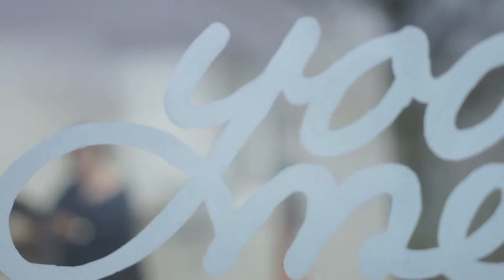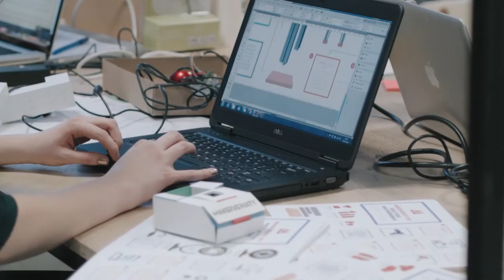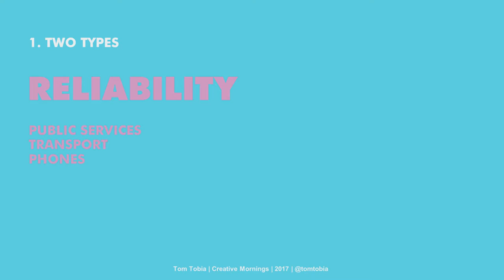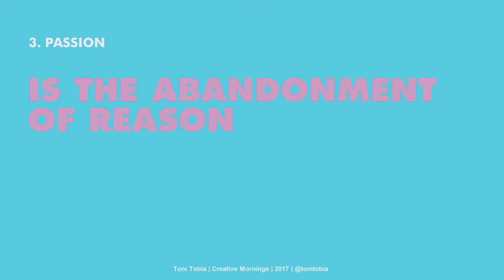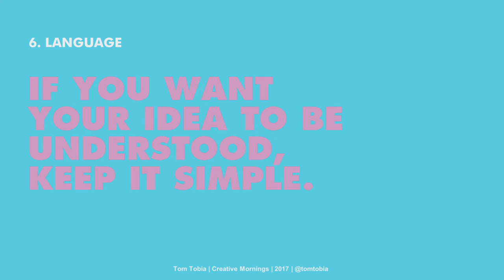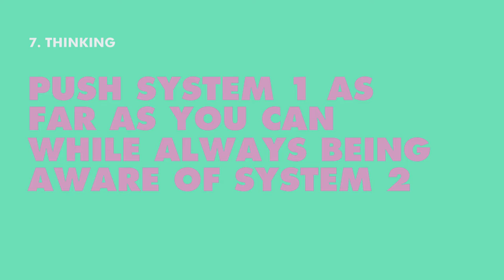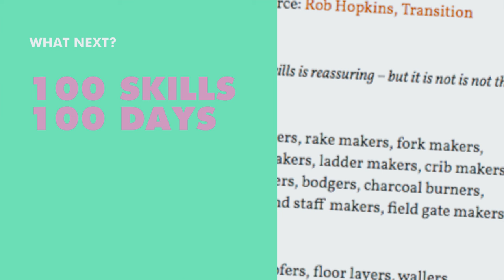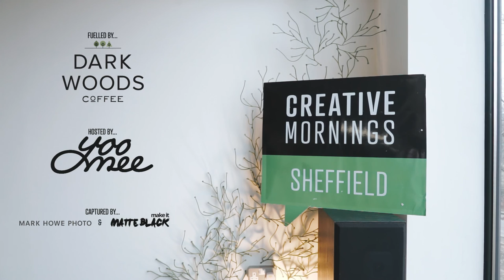Tom Tobia: 7 Things it's Useful to Demystify if You're a Creative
Tom Tobia AKA. Makerversity Co-Founder on demystifing creativity and keeping it simple

Tom Tobia at CreativeMornings Sheffield , January 2017. Free events like this one are hosted every month in dozens of cities. Discover hundreds of talks from the world's creative community